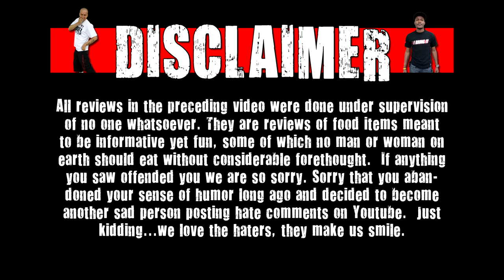WE Shorts - Cheeseburger Goldfish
Today on WE Shorts, Havik & Matt Zion review Cheeseburger Goldfish!